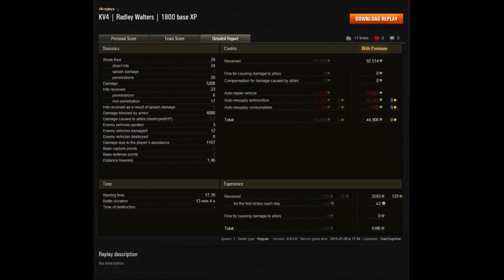World of Tanks Gameplay - KV-4 | #189 - Let's Play WoT [Deutsch/German]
Die Russen sind da! Ja das trifft es gut zu diesem Stellungskrieg mit dem KV-4, weil die Gegner sich allesamt die Zähne an diesem Gegner ausbeißen. Also schaut euch diesen Tier 8 schweren Panzer an und seht wie ein Schutzschild wohl alle Granaten abhält.